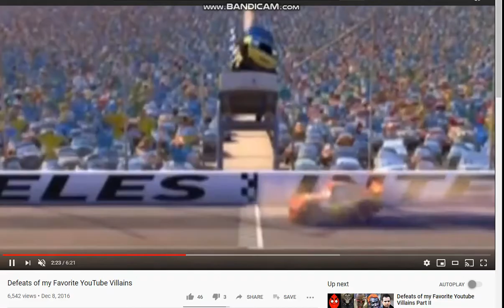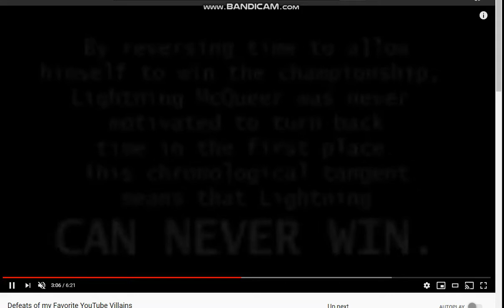villains defeat 7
hans from frozen
sildeshow bob from simpons theme
lighting McQueer from lighting mcqueer and the lost tires
antisyectieye and darkapiller from antisyectieye vs darkapiller
ultron from age of ultron
soto from ice age
mecha choclate guy from rise of  meacha choclate guy
robbie rotten from lazzy town